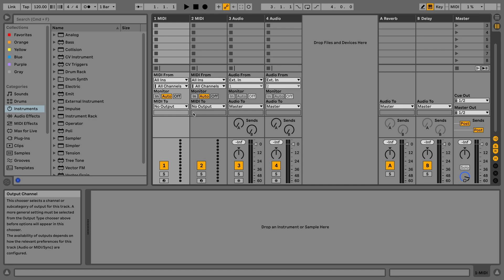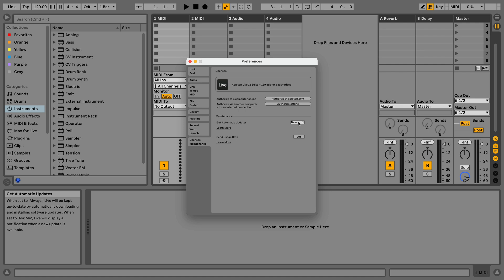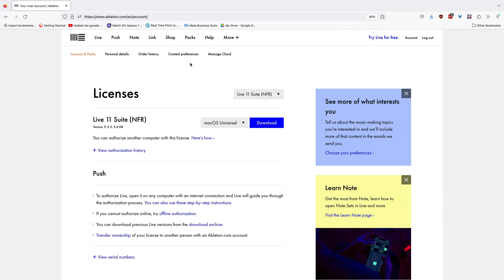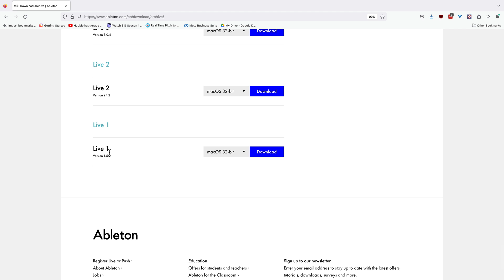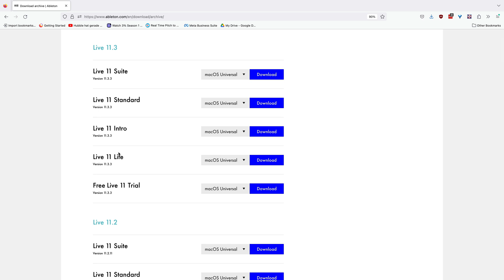Ableton Live Quick Tips: Automatic Updates & How To Downgrade In Case of Crashes & Other Issues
In this episode of the Ableton Live Quick Tips, I show you how can stop Live from automatically updating completely or to ask beforehand, so you can do it manually instead. I also explain how you can downgrade Ableton Live in case an automatically updated new version is causing you issues.

❥ Madeleine